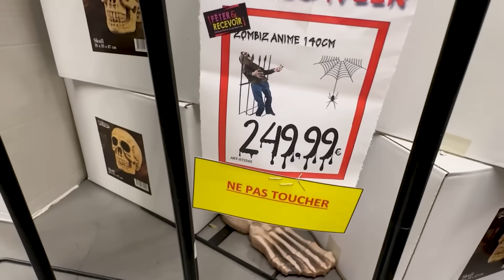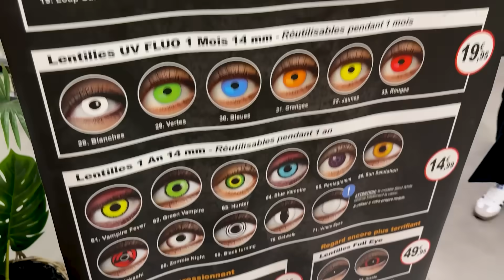РУЛЕТКА челлендж на HALLOWEEN || Влог